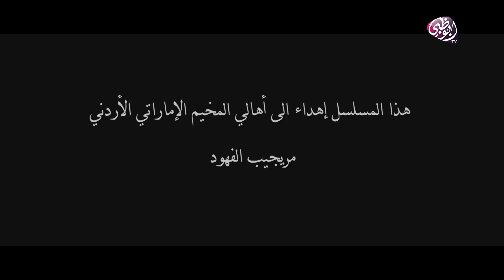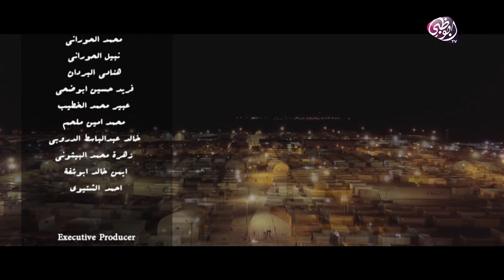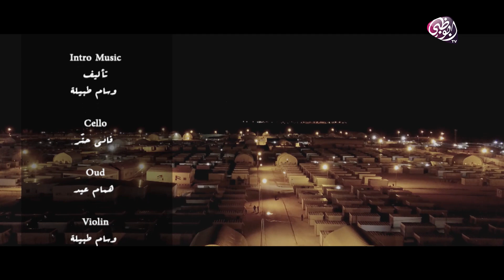مسلسل عبور | الحلقة 29 - رمضان 2019